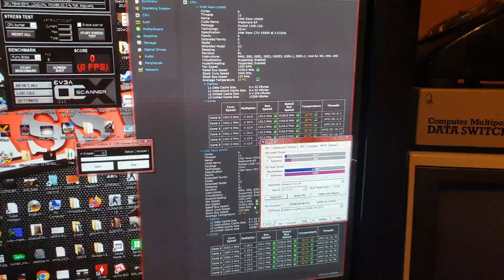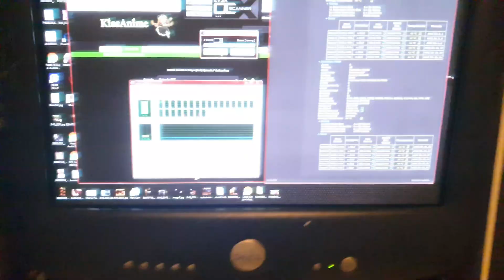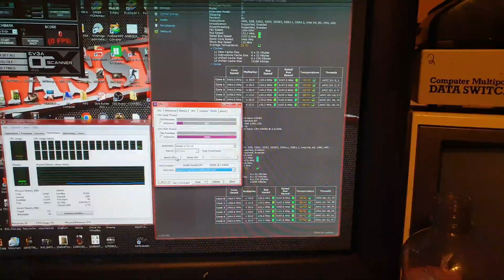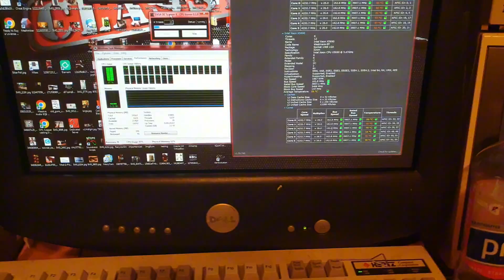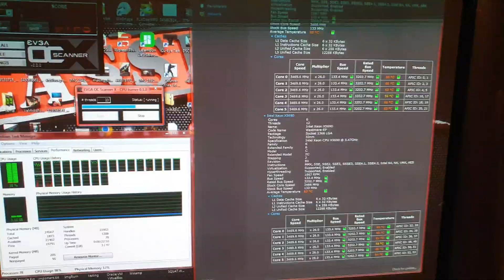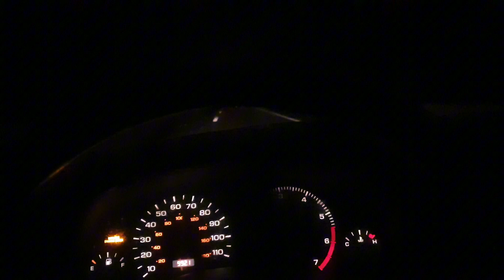Cooling my PC on Marvel Mistry Oil (Liquid cooling experiment 1)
oooop, my Saturn just went over 3000mi since last change. time to drop that drain plug.